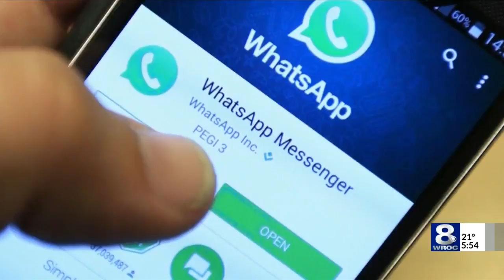Golden Apple: Pal-Mac teacher honored for putting students first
Middle school can be a challenging time for kids, but students at Pal-Mac Middle School say their sixth grade teacher makes it fun and easy.